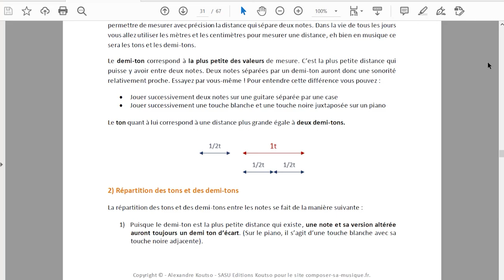Pourquoi le solfège C'EST CHIANT ? - Brève Musicale #3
►🎬 La très grande majorité des musiciens considèrent le solfège comme utile et aimerait pouvoir le maîtriser. Mais de l'autre côté, ils trouvent cette activité incroyablement fastidieuse. Alors d'où vient de ce décalage ? Qu'est ce qui est à l'origine de cette image négative du solfège ?

Sommaire :
00:00 - Introduction
00:38 - Une activité exigeante
01:12 - Les limites de l'enseignement du solfège
05:10 - Un problème de perception
06:14 - Les solutions
07:00 - Conclusion